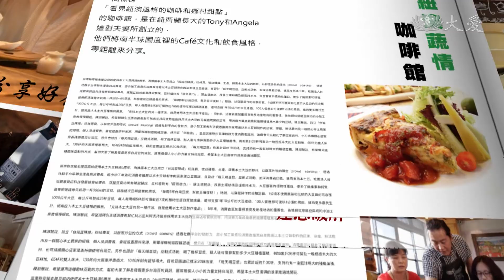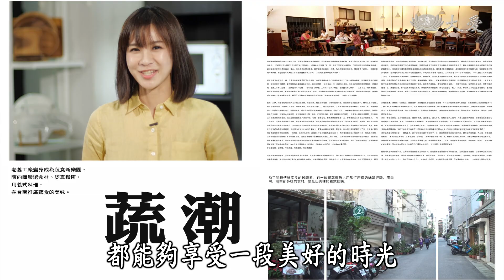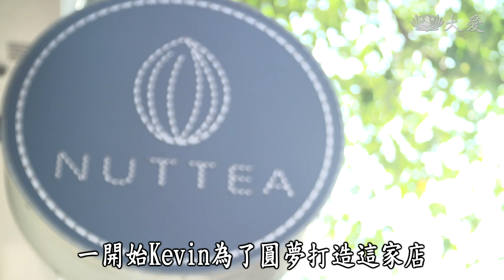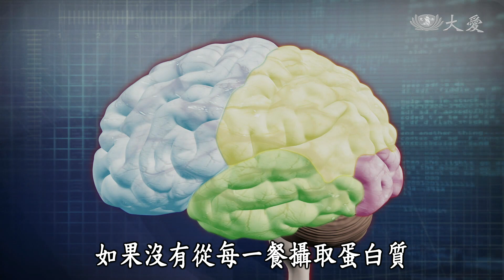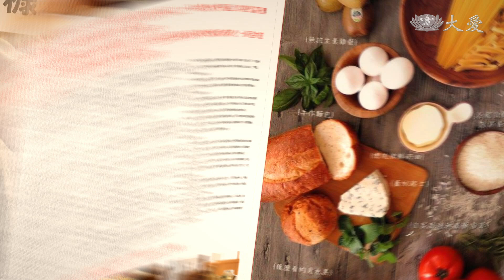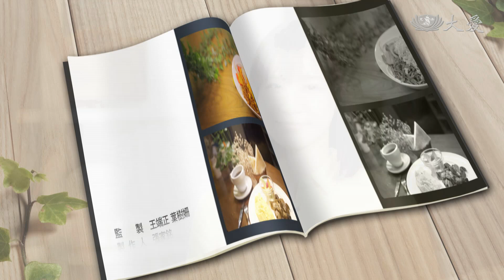【蔬果生活誌】20200210 - 走進人生咖啡館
一個空間、一杯咖啡、一份蔬食， kevin用心打造的咖啡館，串起許多人的生活記憶。

早餐有多重要？你的早餐又該怎麼吃呢？讓營養師來告訴你。

餐廳吹起”裸食風”，原味天然的食物是不是依舊很美味，今天讓蔡祥去親身體驗。

(12280721)